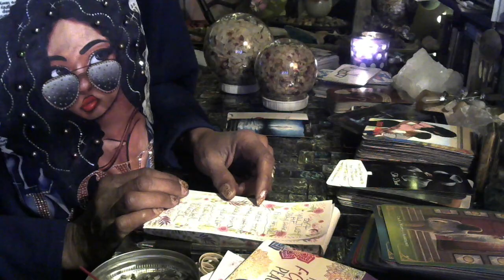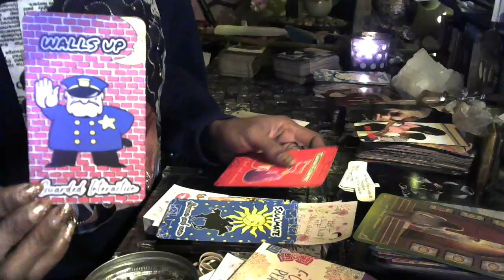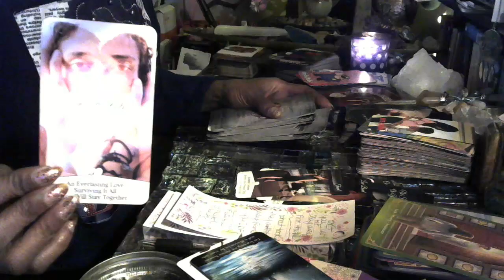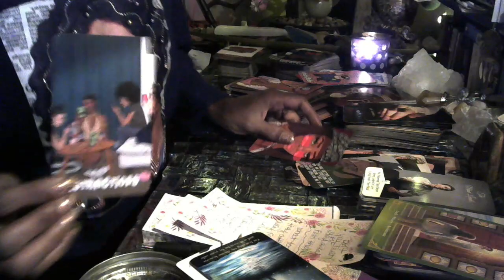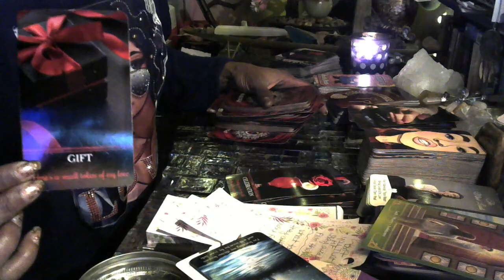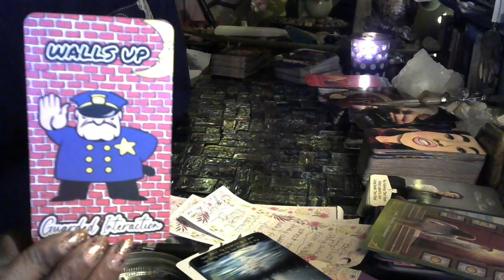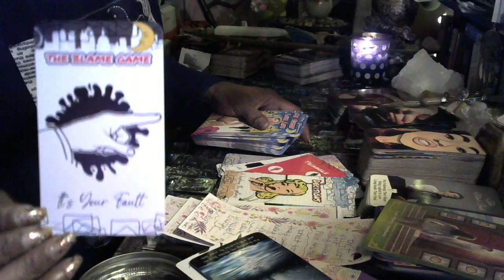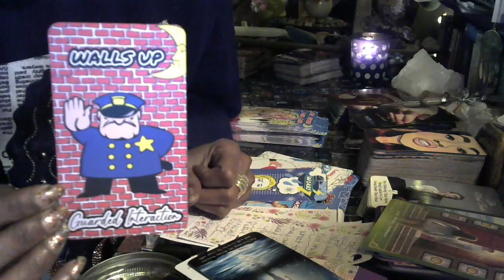WHAT LEAD DM AWAY FROM YOU IS.............?? THIS DF